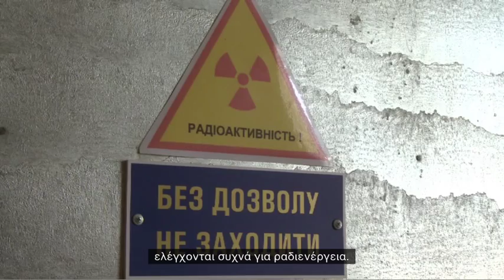Άνθρωποι και ραδιενέργεια - 25 χρόνια μετά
Η θλιβερή επέτειος του Τσερνόμπιλ μας θυμίζει ότι σε είκοσι πέντε χρόνια από σήμερα, ακόμα θα βιώνουμε τις καταστροφικές επιπτώσεις του πυρηνικού ατυχήματος στη Φουκουσίμα.